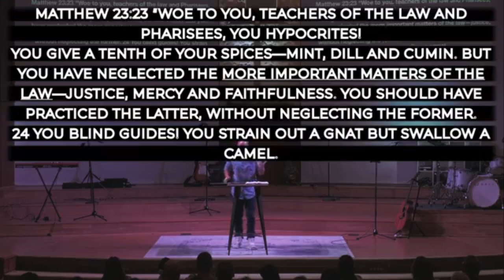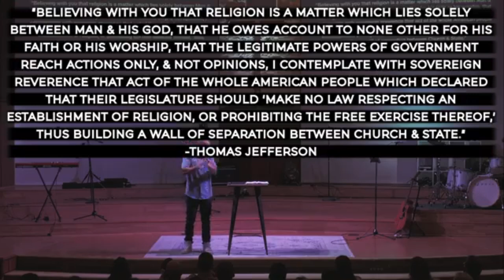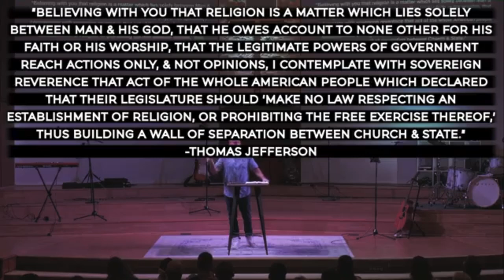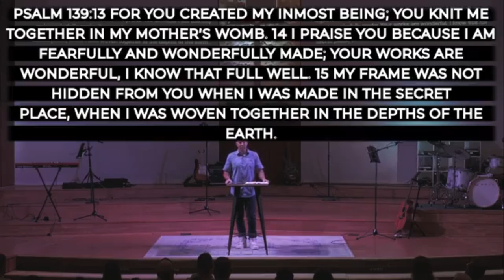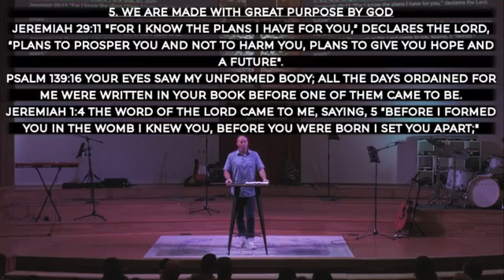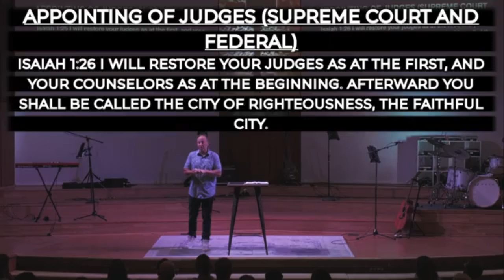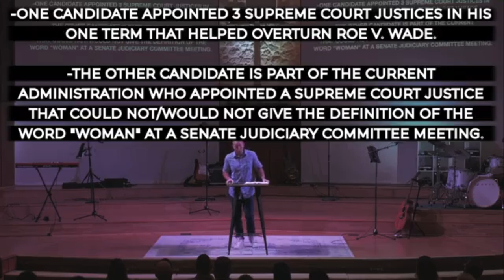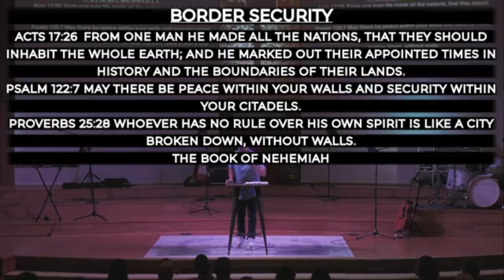Biblical Responses to Current Events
Pastor Trevor highlights the importance of Christians allowing the word of God to be their guide, especially in the midst of difficult seasons and topics.